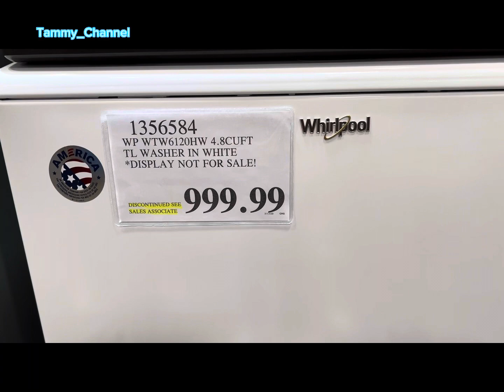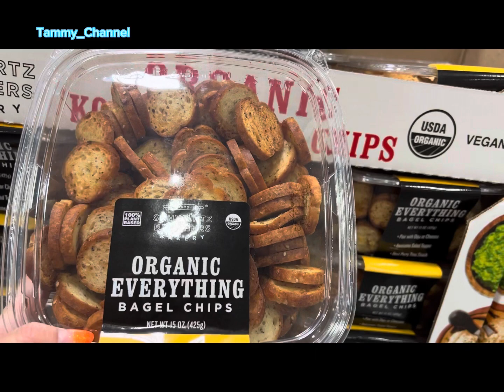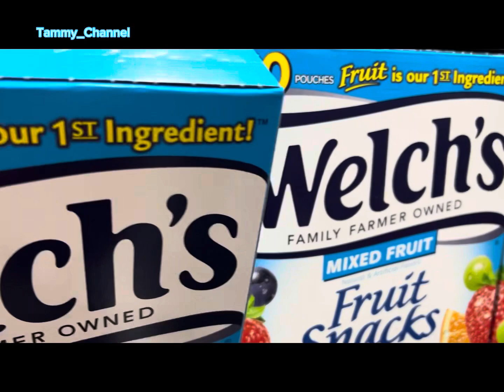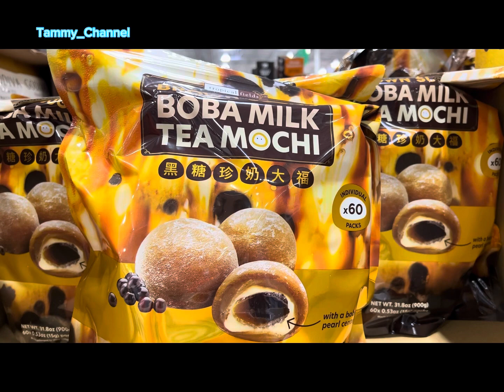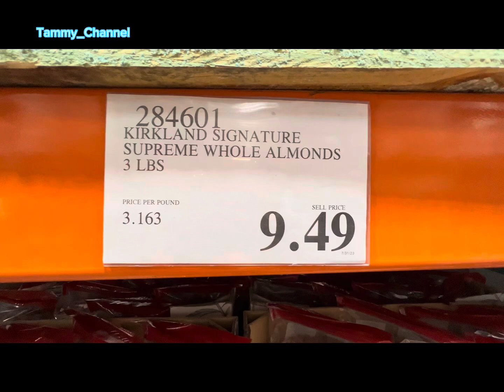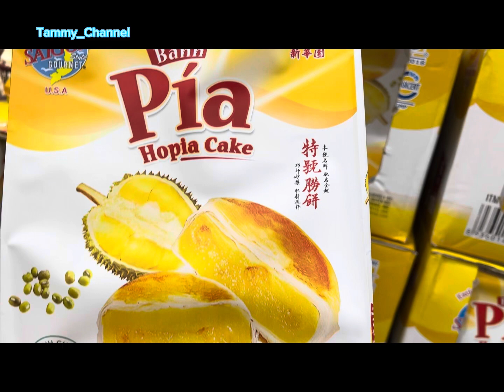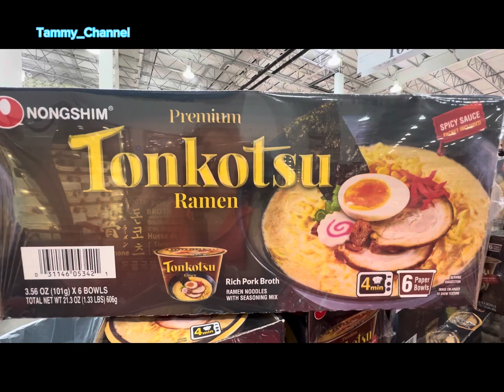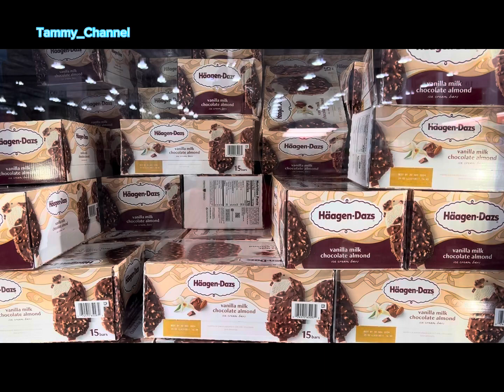COSTCO SALE LỚN ,quá nhiều mặt hàng sale rất rẻ shortvideo#07312023